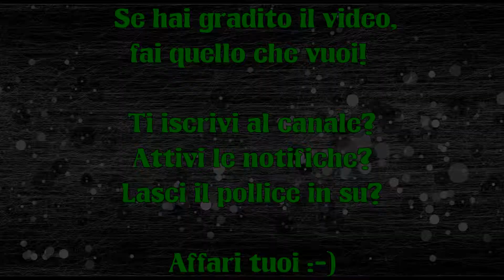Mino Modding - Dima per foratura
In questo video realizzo una semplice dima per la foratura degli oggetti in resina e faccio vedere poi la resa finale. Il legno usato è un pezzo di un pallet e dell'abete che ho usato per fare delle figure di Lichtenberg, niente di che, tutti pezzi di recupero. Gli oggetti sono stati realizzati con uno stampo della Gedeo e con uno stampo fatto da me. La resina è la mia solita ed adorata Fil Cristal.

Questo video è complementare al post sul mio blog, lo trovate a questo indirizzo

I ganci a morsa sono il modello HA07620 di Charming Beads e li ho comprati su Amazon

Lo stampo con le gemme è prodotto da Gedeo/Pebeo ed è il modello 766121, io lo ho comprato su Amazon

La colonna sonora del video è di Ximer Tracks ) con il brano "Simon Sidereo - Sun"